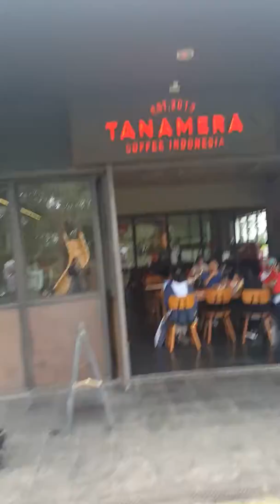Anak bermain di luar ruang, scientia square park, sdc serpong tangerang.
Aurel areta ameera